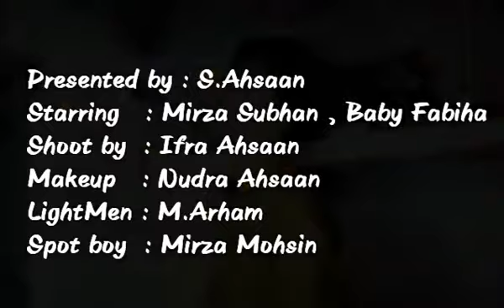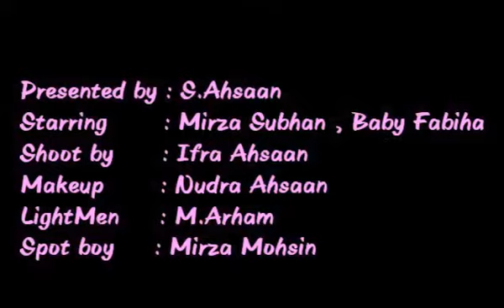Do akhiyaan | Mirza Subhan & Baby Fabiha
Presented By  :  S.Ahsaan
Directed By     :  Mirza Subhan
Performer       :   Mirza Subhan & Baby Fabiha
Asst.Director  :   Ifra Ahsaan
Grooming       :   Nudra Ahsaan
Light Man       :   M Arham
Spot Boy         :   Mirza Mohsin